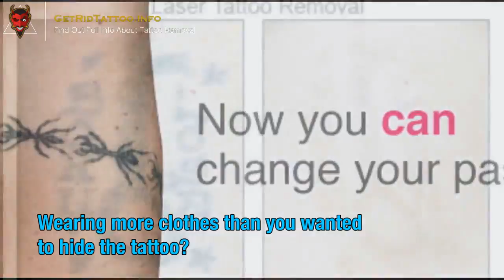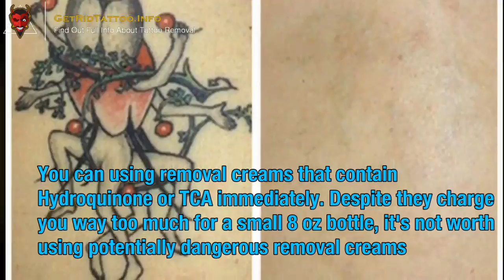Surgery Tattoo – Everything you need to know about tattoo remove. Article teaser